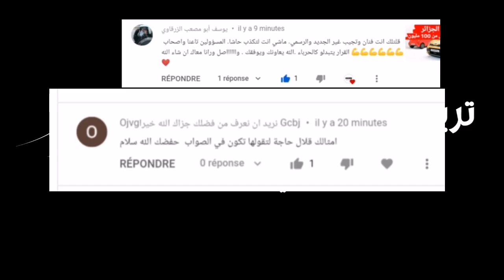هذه أولى علامات السيارات التي سوف تدخل الجزائر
انهيار في أسعار السيارات

تعتزم شركة فاو FAW الصينية العودة إلى السوق الجزائري من جديد، وهذا بعد غياب دام لأكثر من 5 سنوات كاملة، حيث تستعد الشركة إلى العمل مع شريكها لتوفير مختلف السيارات والخدمات المقدمة من طرف مجموعة FAW, بالإضافة إلى تطوير سوق السيارات الجزائري حسب ما أوضحته لنا العلامة الصينية.

حيث صرحت  فاو أنها تعتبر السوق الجزائري من أهم الأسواق في إفريقيا، والذي تترسخ فيه ثقافة السيارات وتلعب فيه هاته الأخيرة دورا مهما في الحياة اليومية للجزائريين، ما يوفر لفاو- حسبها- مساحة كبيرة لتطوير سوق السيارات الجزائري.

ولتجسيد ذلك، كشفت فاو أنها ستعمل جنبا إلى جنب مع شريكها، على تلبية متطلبات دفتر الشوط، سواء من الناحية التقنية أو من الناحية الإدارية، بالإضافة إلى توفير منتجات عالية الجودة وخدمات جيدة لزبائنها، وجعل العملاء يتمتعون بتجربة جيدة جدا فيما يخص أداء السيارة وخدمات ما بعد البيع وتوفر قطع الغيار.

من جهة أخرى، كشفت الشركة أن سيارة BESTUNE SUV T77 هي أول سيارة محتملة للعلامة في السوق الجزائري، بسبب ثقتهم العالية في هذه السيارة، وهذا من بين مختلف السيارات الكهربائية والسيارات التي تعمل بمحركات تقليدية التي توفرها فاو، كما ستعمل هاته الأخيرة على الرفع من قيمة العلامة الصينية من خلال التكنولوجيا الجديدة والمطورة المتوفرة لديها.